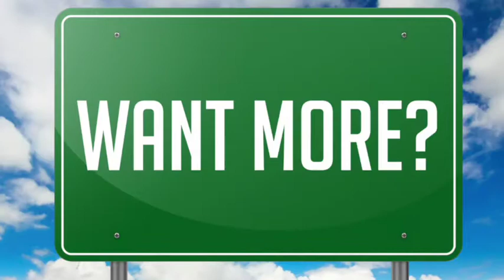"I FEEL IT COMING" version SAXITUDE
version SAXITUDE du tube " I feel it coming", de Weeknd feat. Daft Punk